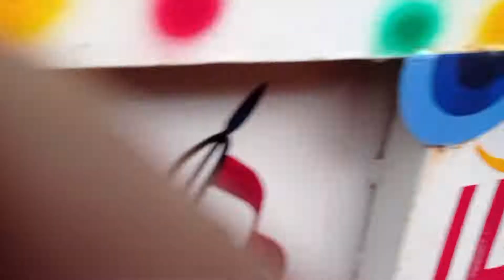winner Shokeen dj avdhesh jalaun jagammanpur jalaun 9027935425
Shokeen Dj Senganpur Auraiya  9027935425